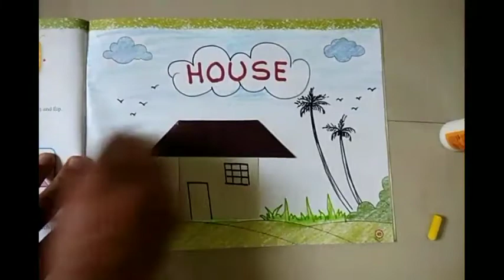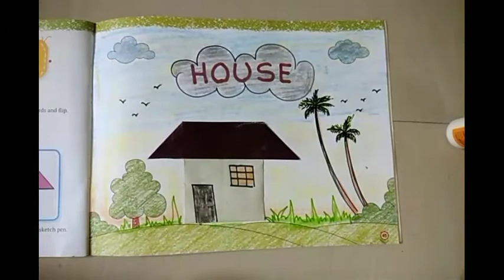The House Craft for class 2 | Craft Paper | Learning with Fun For Kids.